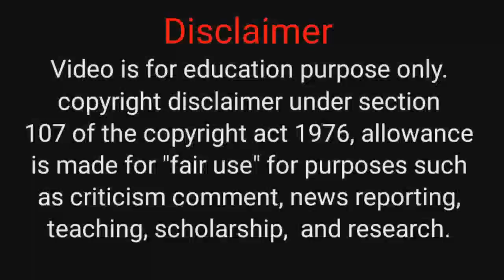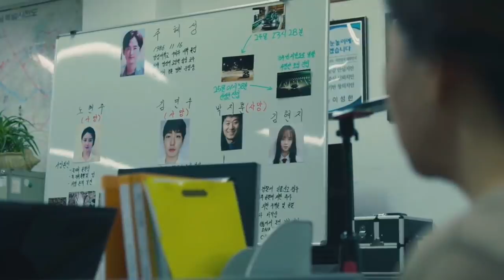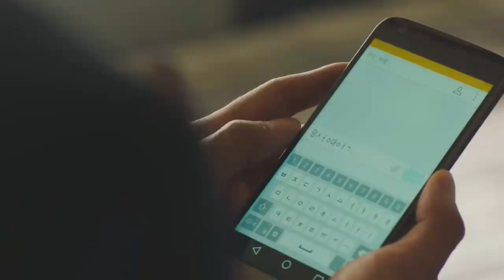Supernatural power கொண்ட Hero😎அவனை படாத பாடு படுத்தும் Heroine😅|Episode 15 |Korean drama in Tamil❤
Drama : Bring it on Ghost(Let's Fight Ghost)
Executive producers: Choi Kyung-sook
Park Ji-young
Song Byung-joon [ko]
Producers Yoon Hyun-gi
Lee Se-hee
Cinematography Park Jae-hong
Editors Oh Dong-hee
Kim Jin-seon
Production companies Creative Leaders Group 8 [ko]
The Unicorn
Distributor tvN